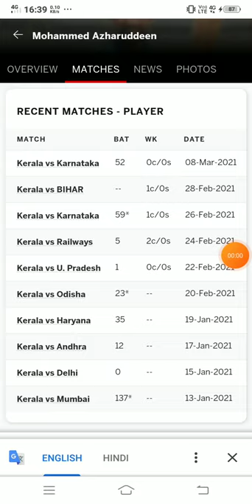mohammed azharuddeen new batting recent form | blr | kerala's Mohammed azharuddeen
mohammed azharuddeen new batting recent form